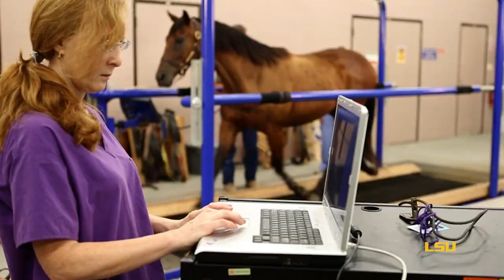This is LSU Vet Med!